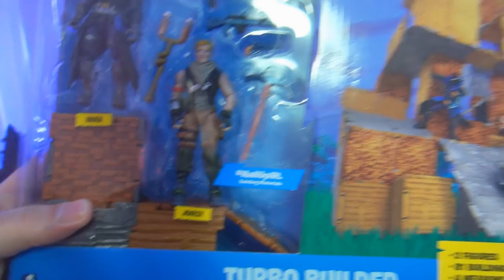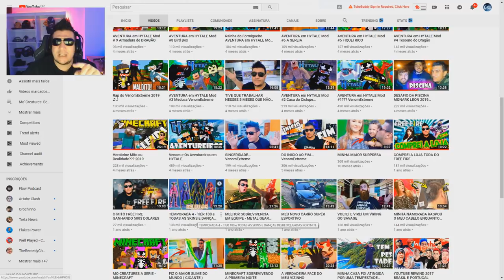FUI DESAFIADO PELO FLAKES POWER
Pessoal eu fui desafiado pelo mano Flakes Power numa parceria com a Sunny Brinquedos a reconstruir o meu momento mais epico do Fortnite com os Action Figures da Sunny da Linha Fortnite. E posso dizer que ficou simplismente E P I C O.
Confiram o video e vejam como foi esse desafio.